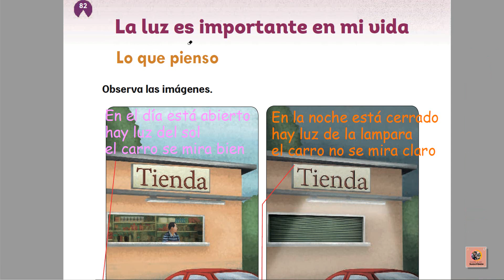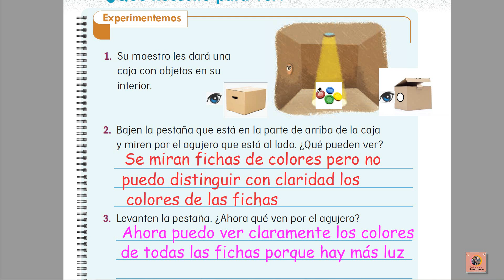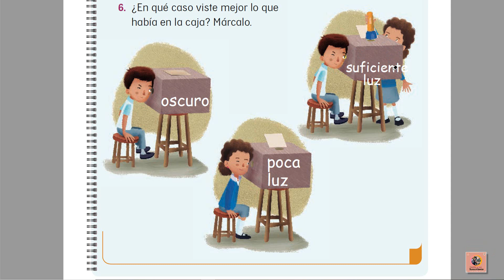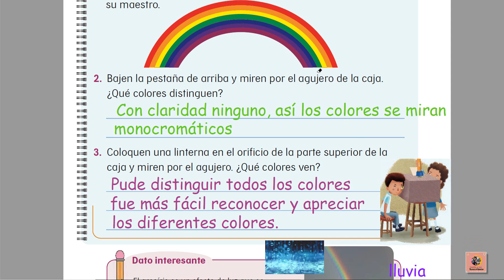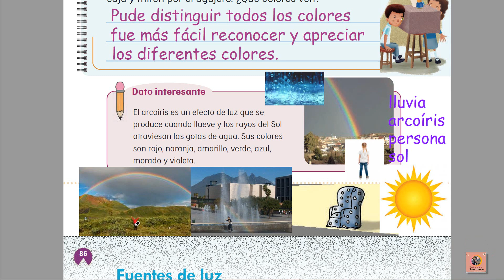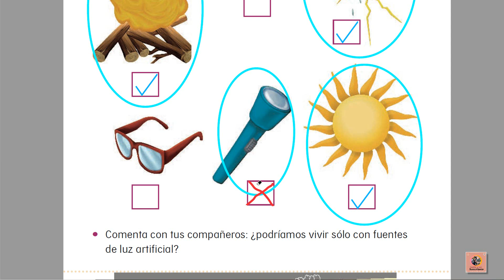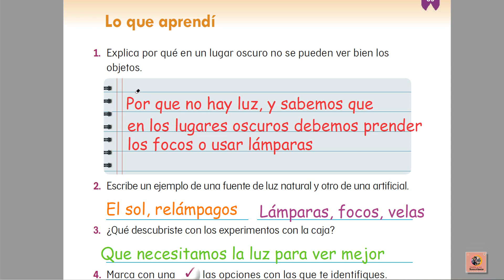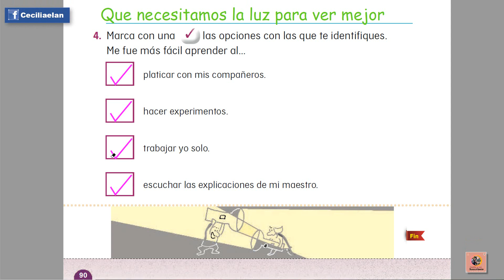Páginas 82 a la 89 libro de conocimiento del medio 1 grado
En esta clase vamos a realizar las páginas 82 a la 89 del libro de conocimiento del medio de 1 grado.